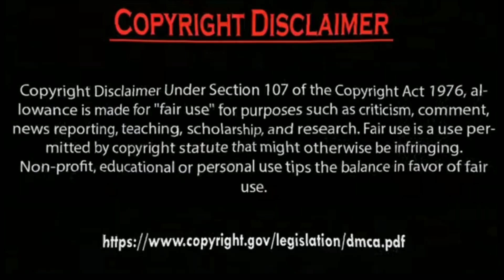Erkan Meriç Ve Hazal Subaşi Loving , Emotional and care. by Usman Creation